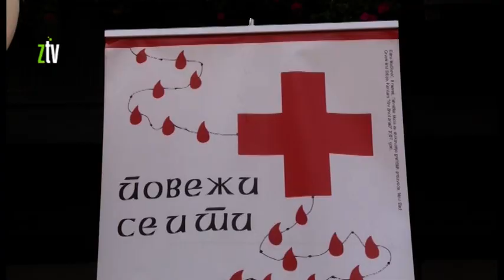Aktivnosti Crvenog Krsta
Jedan od glavnih ciljeva Crvenog krsta Zaječar, da zadovolji osnovne potrebe najugroženijih slojeva stanovništva kroz rad Narodne kuhinje tokom protekle godine je ispunjen. Nadalje nastavljaju sa sličnim akcijama, s tim što će u 2019. godini dosta pažnje posvetiti starijim licima kojih je najviše u seoskim sredinama.